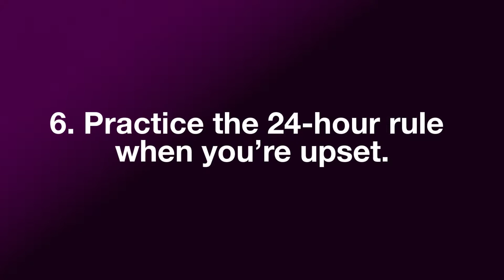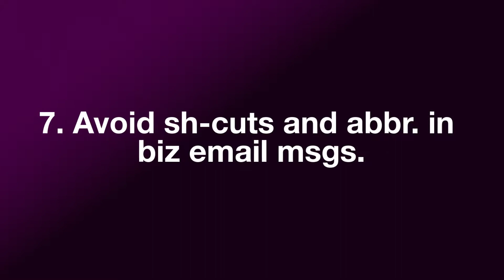Tips for effective email communication 1080p